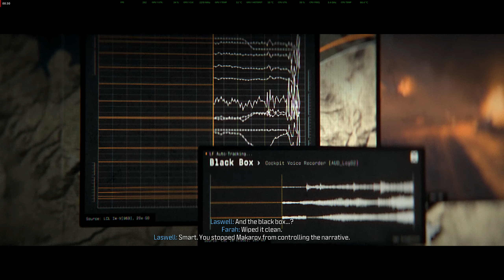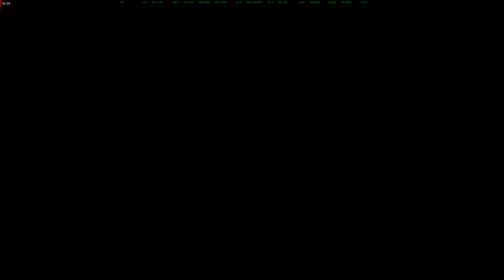Call of Duty Modern Warfare III MW3 CAMPAIGN GAMEPLAY PART 7 RYZEN 7 7800X3D RADEON RX 7900 XTX 🔥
Call of Duty Modern Warfare III MW3 CAMPAIGN GAMEPLAY PART 7 RYZEN 7 7800X3D RADEON RX 7900 XTX 1440p EXTREME SETTINGS 🔥

PC SPECS:
Gigabyte AORUS AMD Radeon RX 7900 XTX ELITE 24GB GPU
32GB 5200MHZ DDR5
1TB PCIE 4.0 M.2 NVME
COOLER MASTER 240MM LIQUID COOLER
1000W PSU